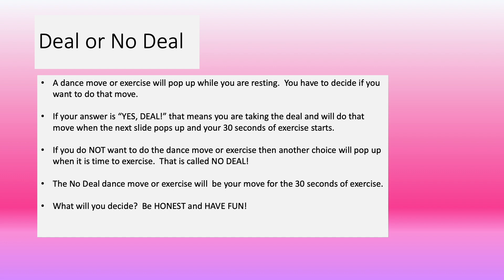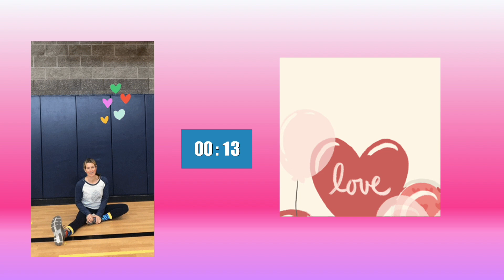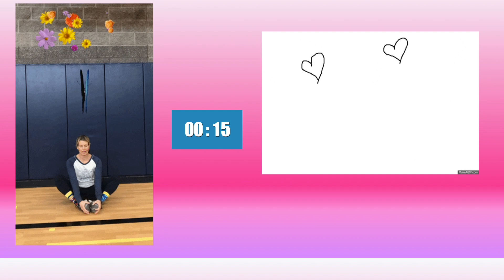Deal or No Deal Valentine's Day Theme - Brain Break, Pe Warm Up - Get Kids Moving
A dance move or exercise will pop up while you are resting.  You have to decide if you want to do that move.

If your answer is “YES, DEAL!” that means you are taking the deal and will do that move when the next slide pops up and your 30 seconds of exercise starts.

If you do NOT want to do the dance move or exercise then another choice will pop up when it is time to exercise.  That is called NO DEAL!

The No Deal dance move or exercise will  be your move for the 30 seconds of exercise.

What will you decide?  Be HONEST and HAVE FUN!